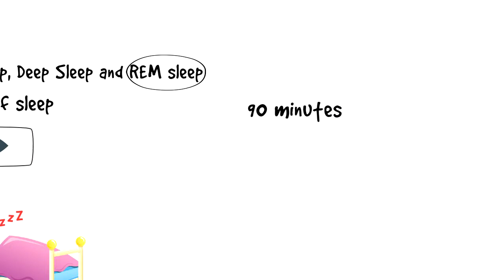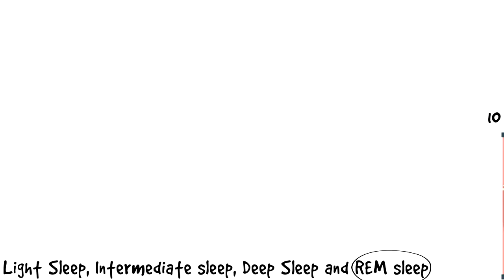What is REM Sleep | Explained in 2 min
In this video, we will explore What is REM Sleep.
REM Sleep or Rapid eye movement sleep is a unique phase of sleep distinguishable by the random and rapid movement of the eyes.

💡 Content Use

Kind Regards,
Janis